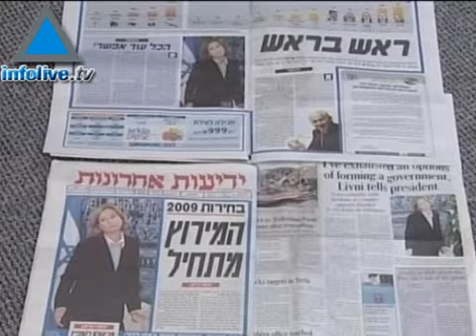Scoop - Election News - Peres To Task Mofaz With Forming A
Sources  told Infolive.tv  Monday that President Shimon Peres is considering tasking Transport Minister Shaul Mofaz with forming a new government, less than a day after Kadima chairwoman Tzipi Livni informed him of her inability to establish a new coalition.Peres who met with leaders from the different Knesset factions will announce his decision at the opening of the Knesset&#39;s winter session on Monday afternoon, Representatives of the National Union-National Religious Party and Yisrael Beiteinu factions who met with Peres  called for elections &quot;as soon as possible&quot;. Meretz voiced similar sentiments.Meanwhile Defense Minister and Labor chairman Ehud Barak disregarded opinion polls published Mo